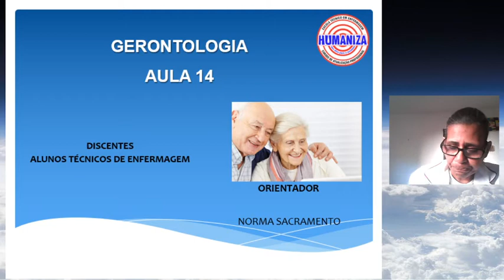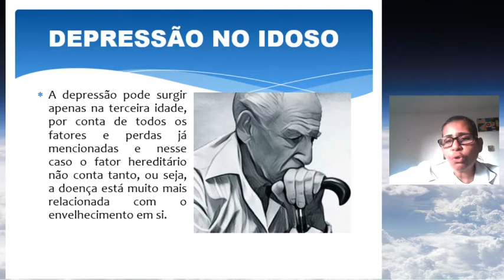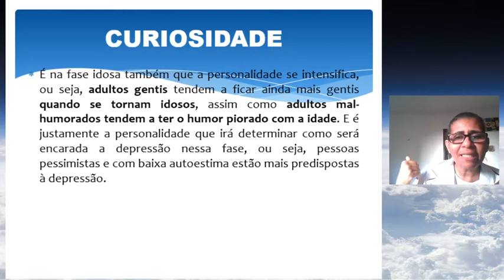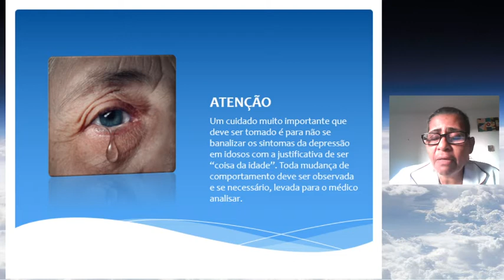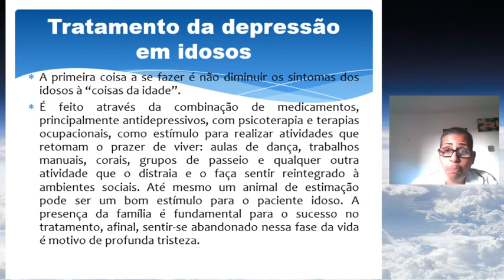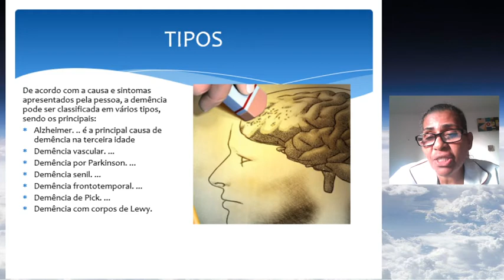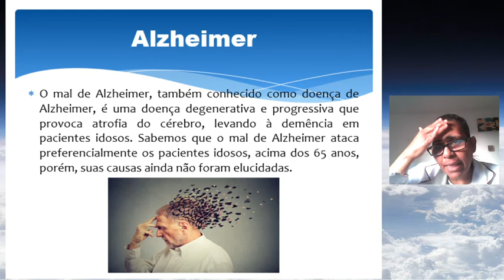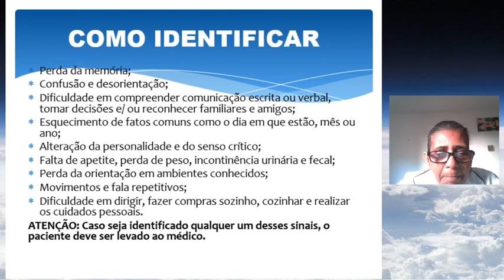Aula - Gerontologia 14